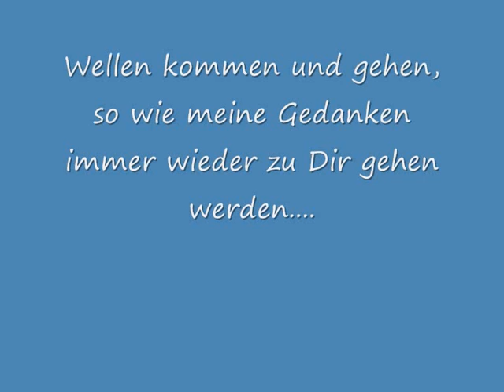Antares Ben - Erinnerungen...